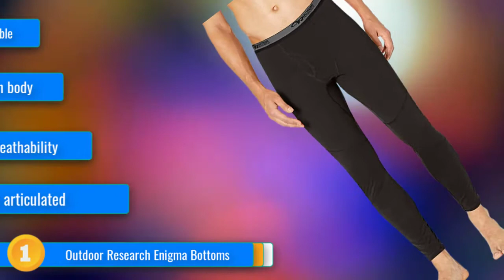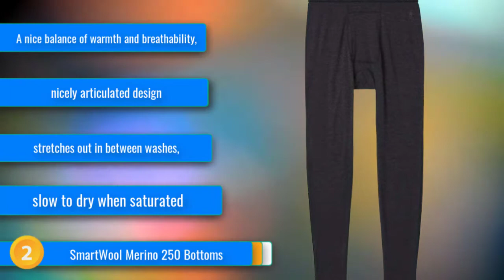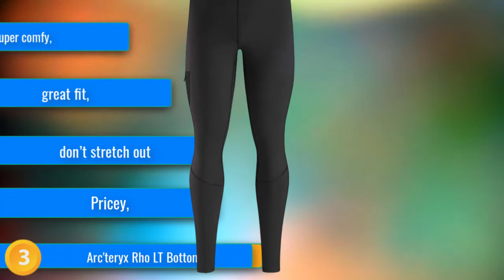Best Long Underwear for Men Reviews 2023 | Best Budget Long Underwear for Men(Buying Guide)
Links for BEST     Long Underwear for Men 2023 - Top 5  Skateboarding Bags For Hunting

1.Outdoor Research Enigma Bottoms
2.SmartWool Merino 250 Bottoms
3.Arc'teryx Rho LT Bottoms

Best Outdoor Gear Review is a participant in the Amazon Services LLC Associates Program, an affiliate advertising program designed to provide a means for sites to earn advertising fees by advertising and linking to Amazon.com. As an Amazon Associate, I earn from qualifying purchases.